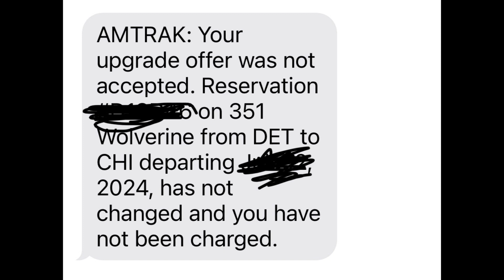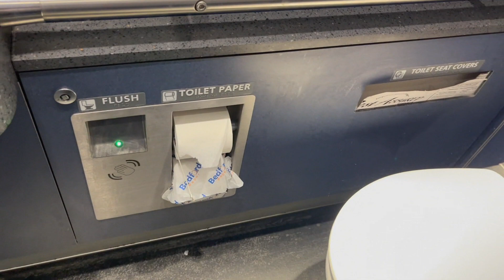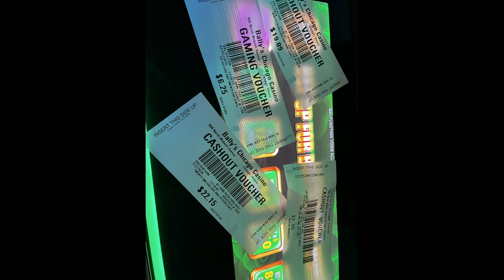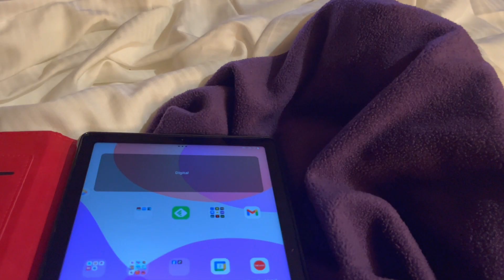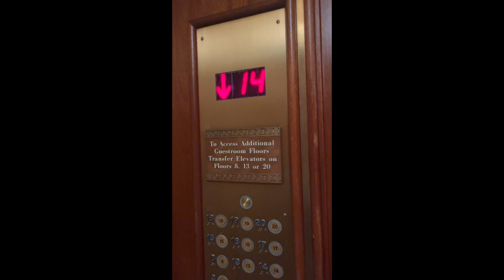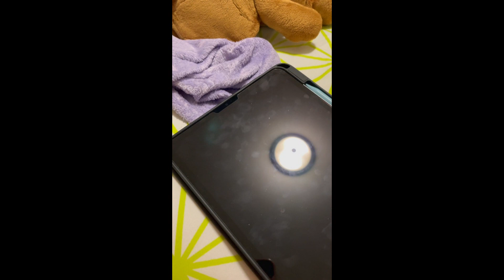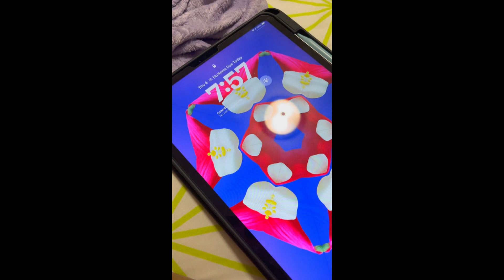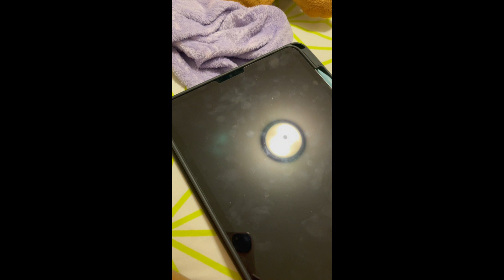Dream trip aew episode july 3rd 2024 in Chicago for 2 days.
I was tired the whole time because I left home at 5am to get the train. And same thing leaving.

Plus I was outside shopping and foodie activities.